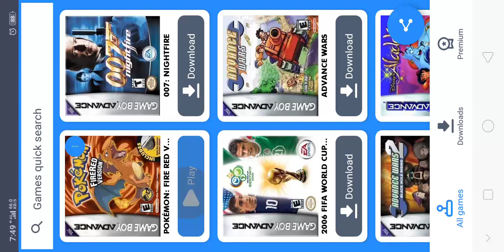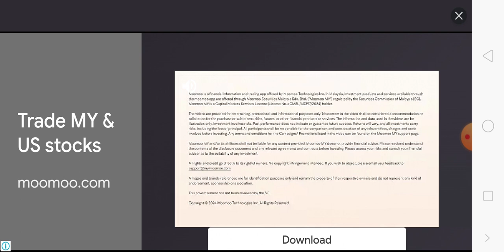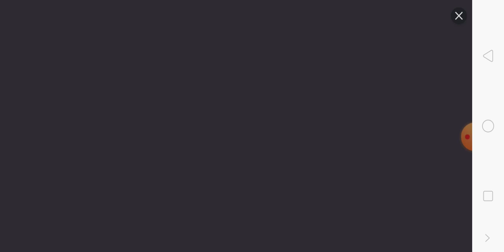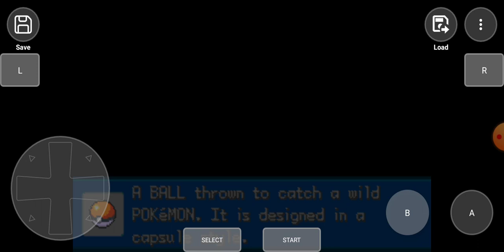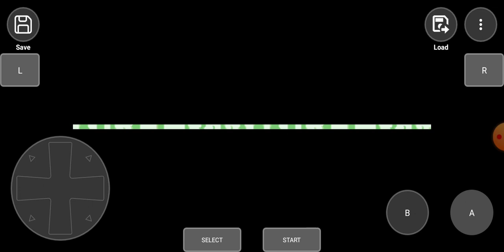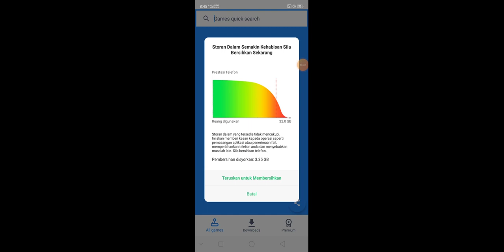Pokemon fire red version episod 2 emulator GBA